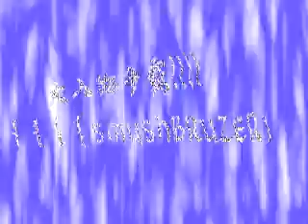大人物争霸!!!!! {{{{SMUSHBRUZER] LEAK GAMEWPLAY FIGHTER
All still fighting crushing brothers and Christmas geek ring leaking real and Gnoll older